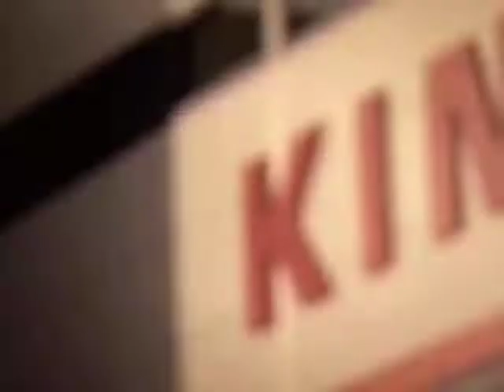Kvesic - "...the support made all the difference to the team..."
Speaking after Gloucester's 23-12 win over Edinburgh, Matt Kvesic said that the support from the travelling Gloucester army was 'out-of-this-world" and described the win as his best day so far in a Cherry and White shirt.